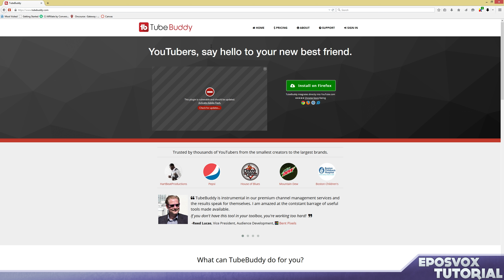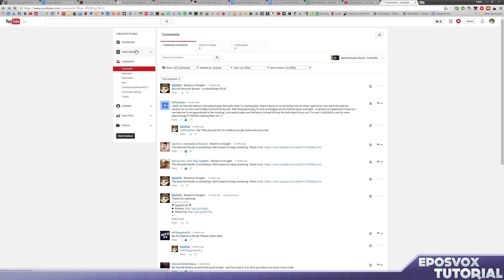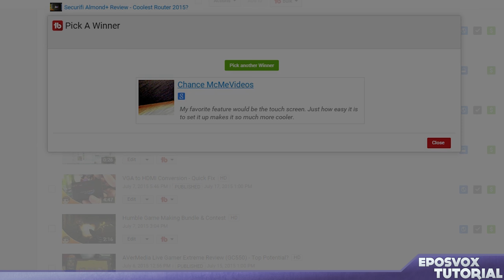Easy YouTube Giveaways with TubeBuddy!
The TubeBuddy browser extension now has a new awesome feature to enhance your YouTube experience: Easy YouTube Giveaways!

★ GEEK! - My YouTube Network ★